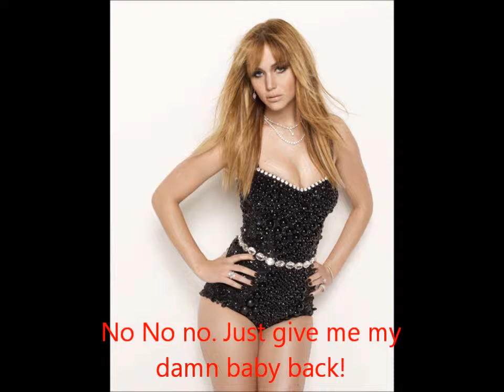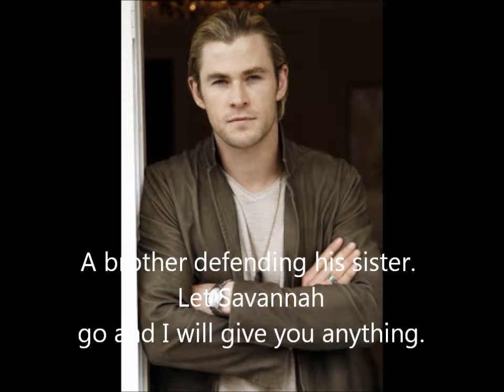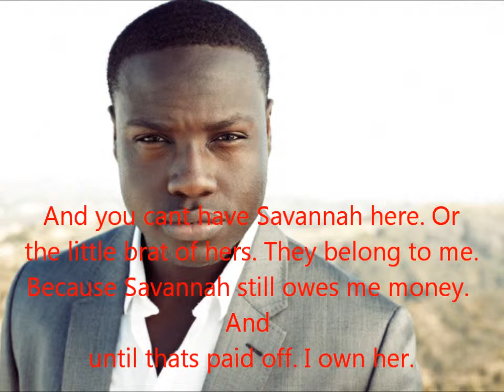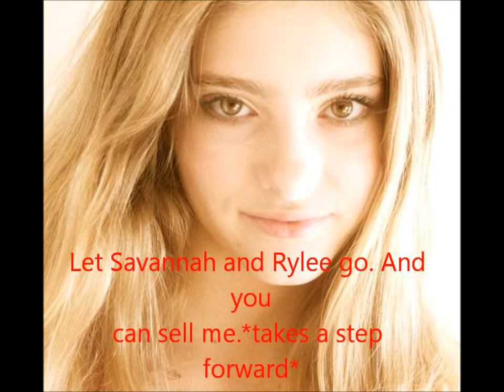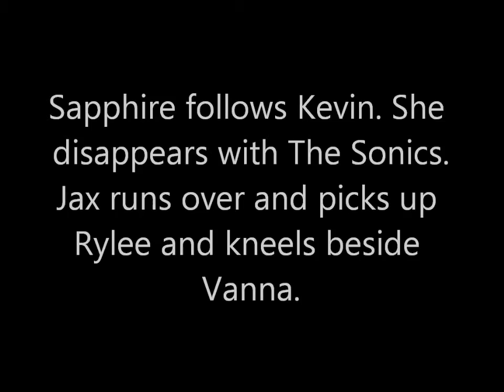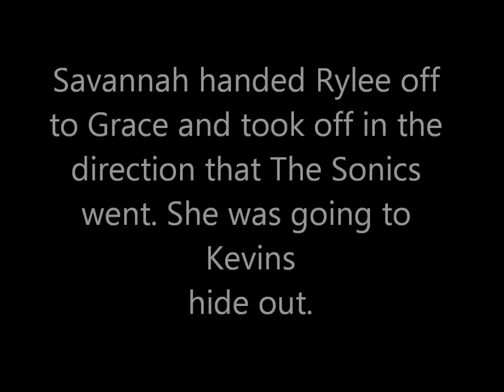The Shets Season 2 Episode 7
deal with the devil? will saph be alright